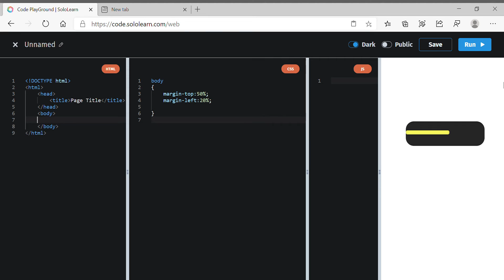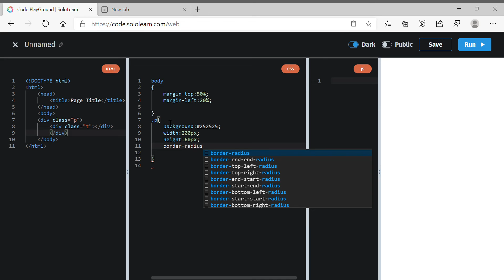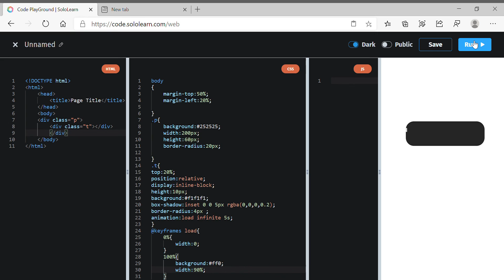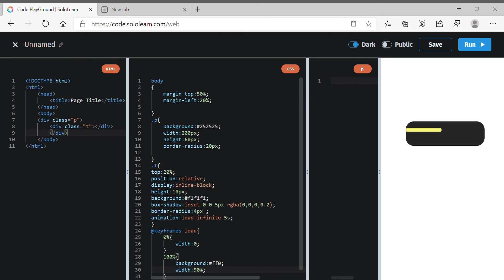Progress Bar using CSS and HTML easily | CSS tutorial